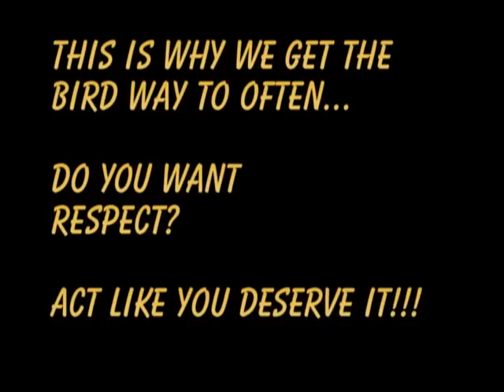Be a Professional Driver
Complaining that we get no respect as professional drivers does no good if you don't act like one!